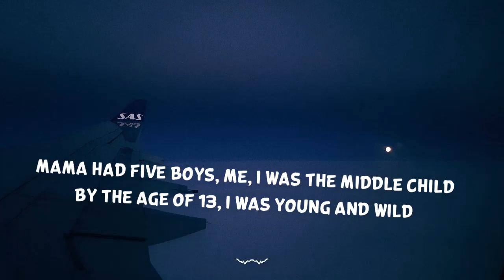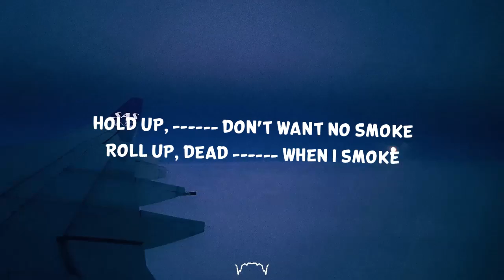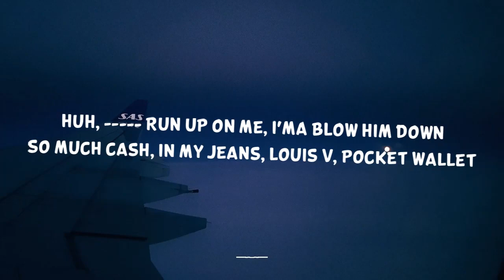PnB Rock, XXXTENTACION - Middle Child (Clean - Lyrics)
🎤 Lyrics | PnB Rock & XXXTENTACION - Middle Child (Clean Version)

Mama had five boys, me, I was the middle child
By the age of 13, I was young and wild
Caught my first case, then I got kicked out my mama house
Got nowhere to stay, , I'm runnin' in your ' house
With 'em 30s out (Yeah), you talkin' 'bout? (Yeah)
Yeah, going round the city, that's where I'm lurking out (Lurking out)
Baby I'm high as I'm off a now

Huh, run up on me, I'ma blow him down
So much cash, in my jeans, Louis V, pocket wallet
hate, , pocket watchin'
Uh, now I'm talkin' 'bout no pistol, I'm talkin' 30s now (30s now)
Hey 30s now, 30 bands, 30 now
always talkin' why the these talkin'
I don't know, pull up slow, sticks out the window, look what you started

Huh yeah, catch an opp better bounce and we go burn him down (Burn him down)
Burn it down, 30 rounds, 30 rounds
Hold up, don't want no smoke
Roll up, dead when I smoke
New buss down yeah my wrist is on froze
These is I keep me a pole
I swear these new be doin' the most
Slimy like I'm drippin' snot from my nose
You know I came from the mud with this (Mud)
They never showed me no love with this (No love)
I had to jug and finesse, was just standing on corner, was selling them drugs and (Drugs)
They used to be on some other
Know they see me coming opposite
I tell them leeches to a
Nowadays they see be doggin'